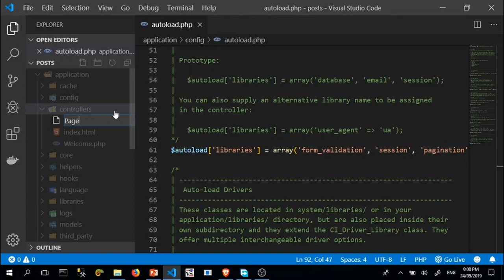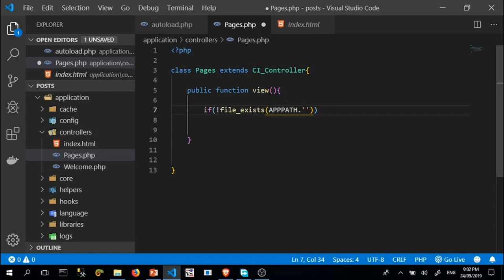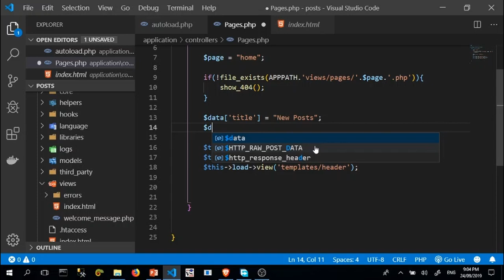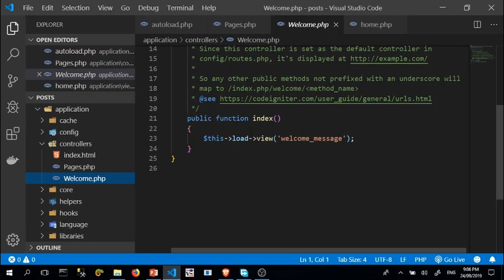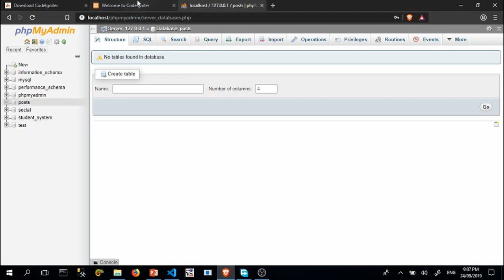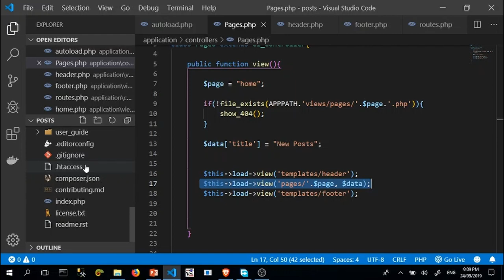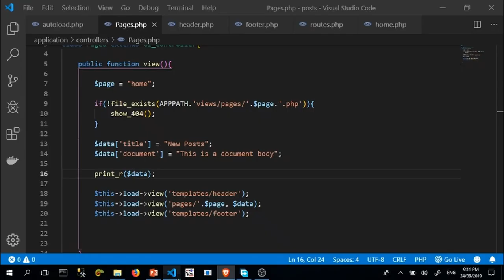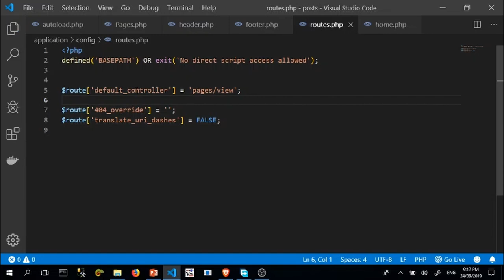Codeigniter 3 Part 2: Mga Controller, Templates at Routes (Tagalog Tutorial)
Sa pangalawang bahagi ng aming tutorial tungkol sa Codeigniter 3, pag-aaralan natin ang mga controller, templates at routes. Matututunan natin kung paano gumagana ang mga ito at paano sila maaaring magamit upang mabuo ang aming mga web application. Sa pamamagitan ng pagsunod sa tutorial na ito, makakatulong ito sa iyo na mapahusay ang iyong kaalaman sa Codeigniter at maging mas mahusay sa pagbuo ng mga web application. Huwag palampasin ang pagkakataon na matuto ng higit pa tungkol sa Codeigniter 3 sa pamamagitan ng panonood ng tutorial na ito.